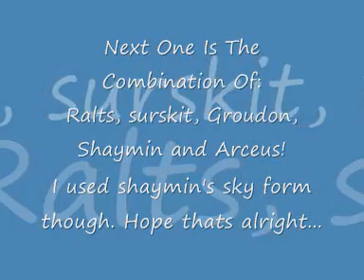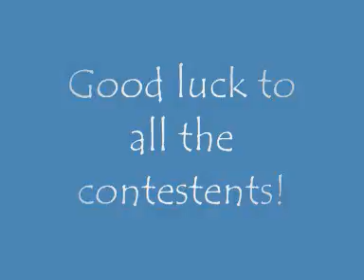Re: My second Sprite Contest 8D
Ta da! This time for my sprites I gave them theme songs =D Hope ya like them!